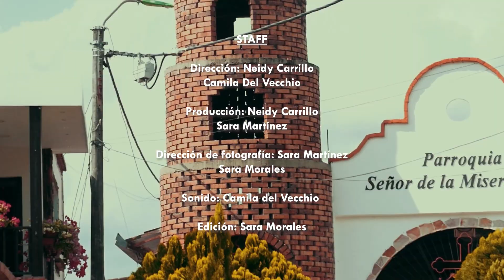CLAQUETA FINAL - LOS COLORES DEL ARTE DESDE COLORADOS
🌈El Color del Cine es un proyecto que busca cambiar la mirada👁️ del norte de Bucaramanga con el fin de borrar las barreras imaginarias creadas durante años entre la ciudad y el sector.

➡️La intención del proyecto era involucrar a los habitantes del sector que no tenían los recursos para acceder a conocimientos audiovisuales y equipos profesionales🎥 y enseñarles a hacer una producción🎬.

🎬El cortometraje Apuestas de Amor 👩🏻‍❤️‍👨🏻creada en 2019 fue el producto de este proyecto, realizado por habitantes del barrio Colorados, ubicado en el Norte de la ciudad.

📸 En esta entrevista, el director del proyecto Duván Pérez, habla sobre la experiencia y creación de esta producción que contó con el suministro de equipos🎥 y el acompañamiento del personal del Centro de Producción Audiovisual de la UNAB CPA.

La entrevista fue realizada por integrantes del medio Soy Autónomo TV y estudiantes 🧑🏻‍🏫 de Tercer Semestre del Programa de Comunicación Social UNAB.